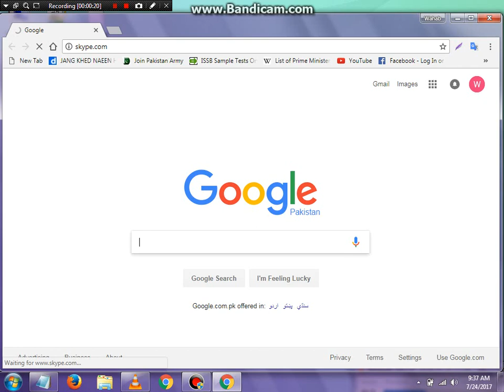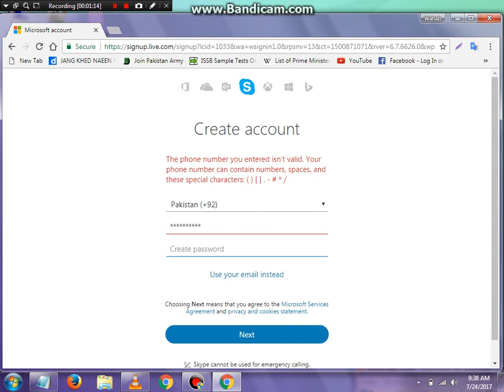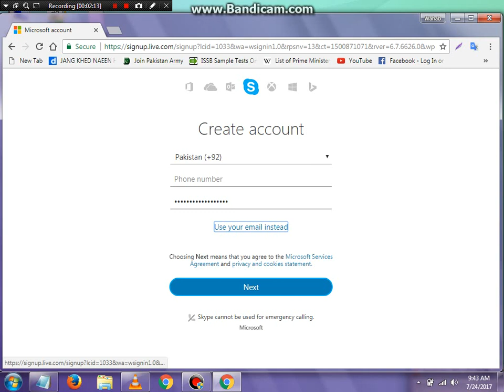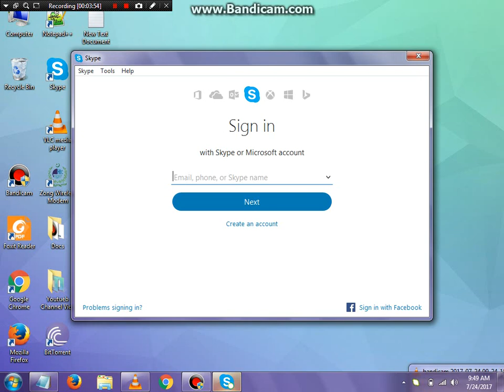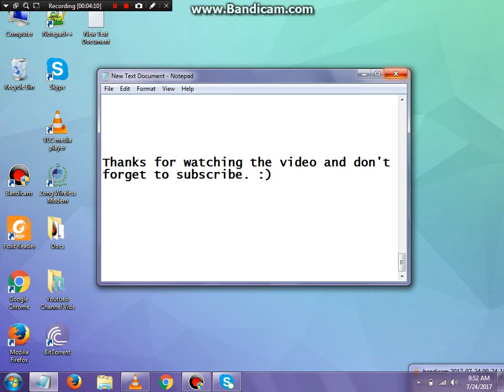How to make id on Skype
Simply make the Skype ID...